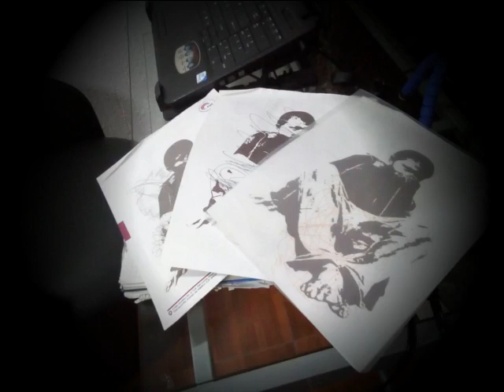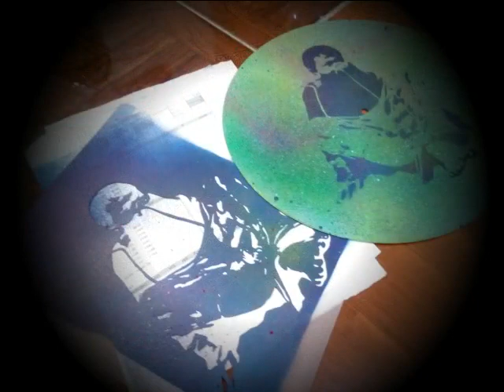Choka GC | Plantilla (Stencil) | (5)